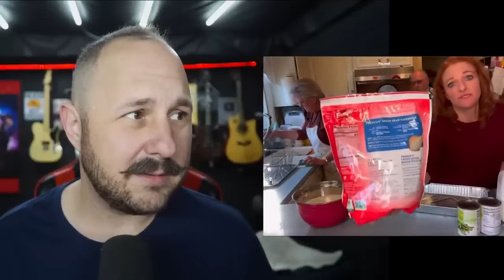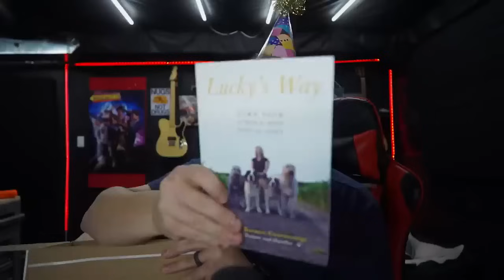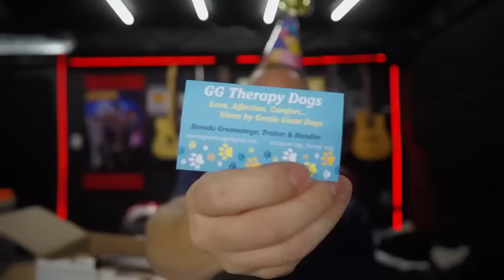DCP VAULT Dougherty Dozen Josh burns the turkey *hilarious*! re-upload